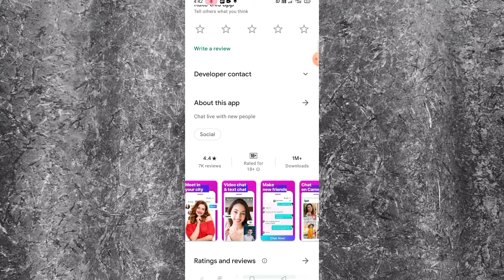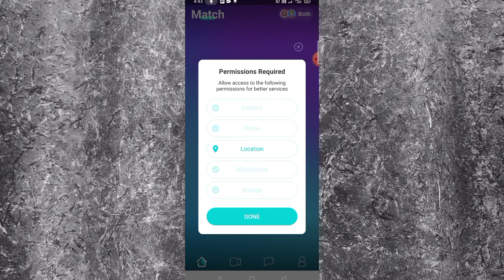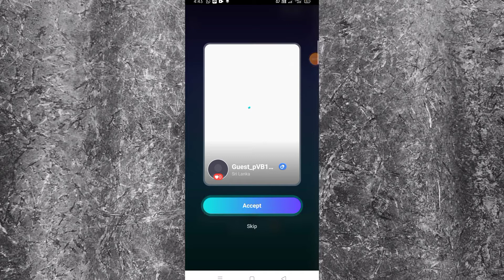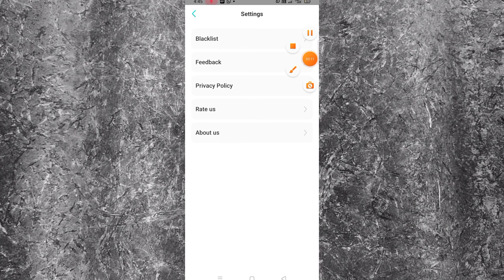Hooya App kaise use kare || How to use Hooya App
Hooya App kaise use kare || How to use Hooya App || Hooya App Aaj me is Video baat karne aaya hu Welive App ke bare me is Hooya app ko aap kaise use kar sakte hai